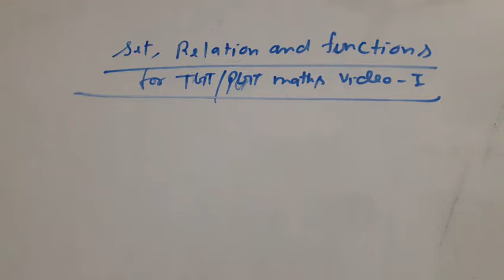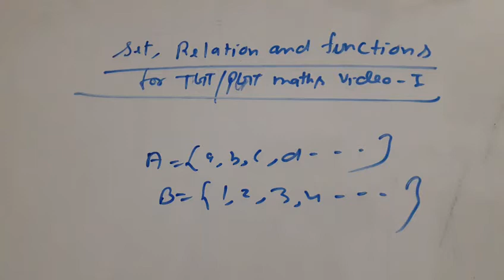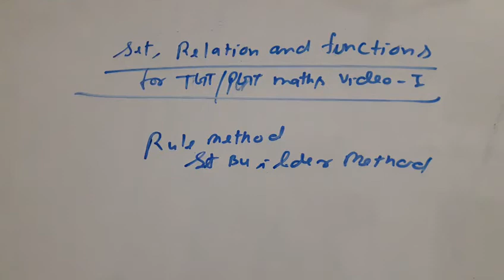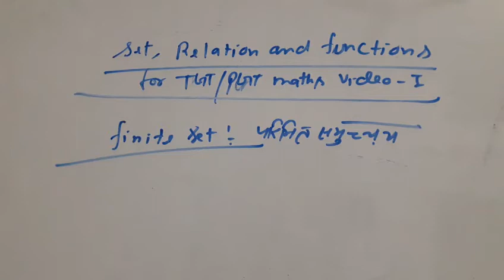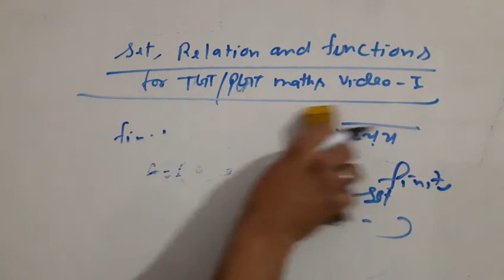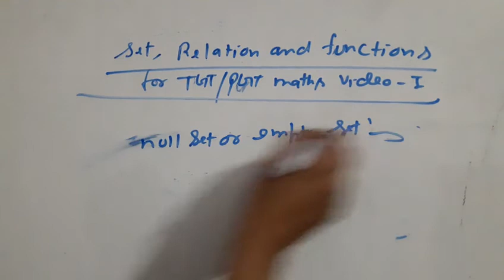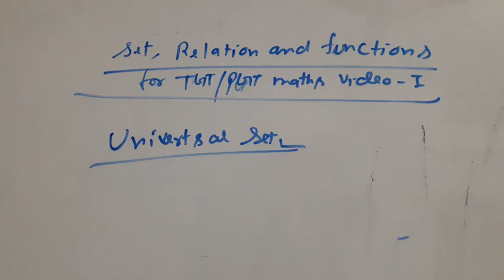Set , relation,function for tgt/pgt maths video 1